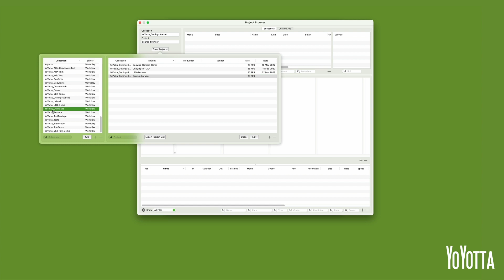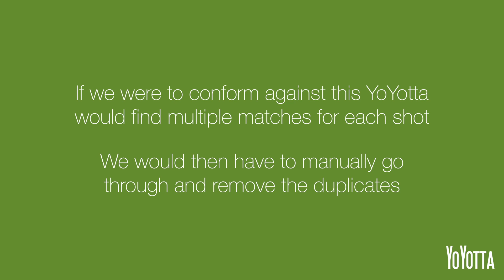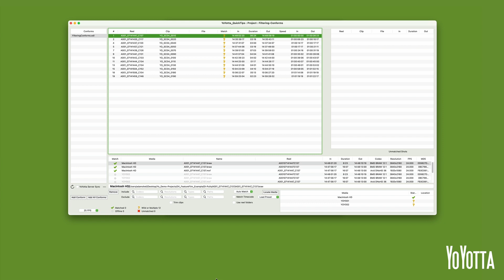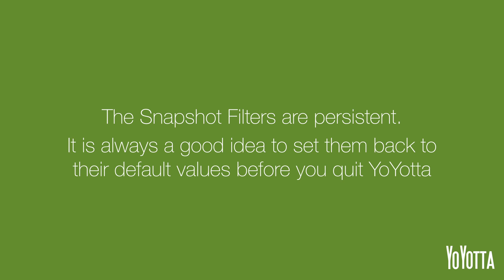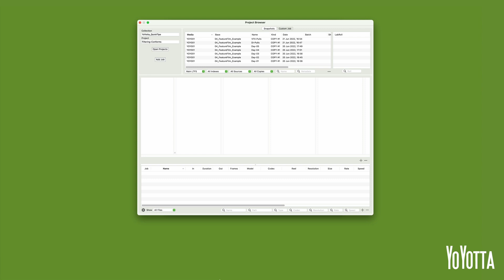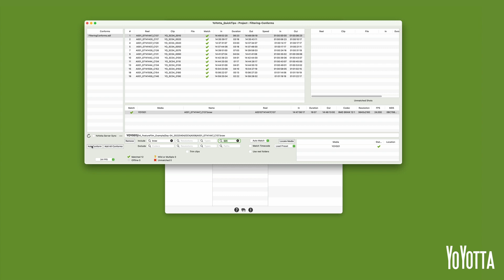Filtering Conforms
In this Quick Tip, we will show you how to filter snapshots in the Project Browser in order to speed up a conform.

Video Contents

0:00 Intro
0:13 To follow along
0:19 Why filter snapshots before conforming?
0:52 Project description
1:33 Multiple matches in the conform window
2:34 Filtering snapshots to remove multiple matches
4:18 Conforming with filtered snapshots
4:24 What to do if matched shots are offline
4:52 Using the Include/Exclude filters
5:13 Adding the conform to the Jobs List